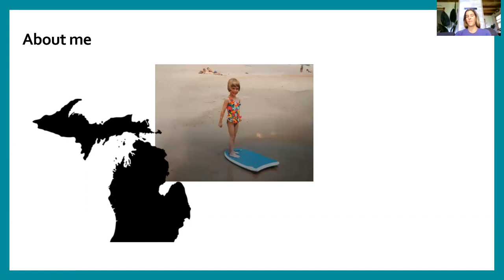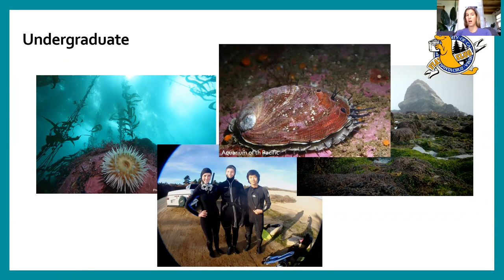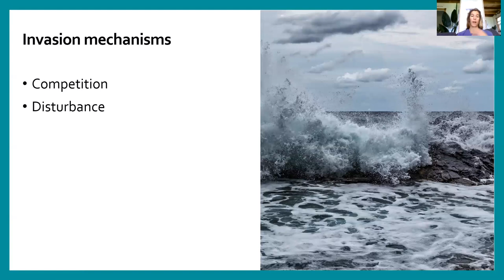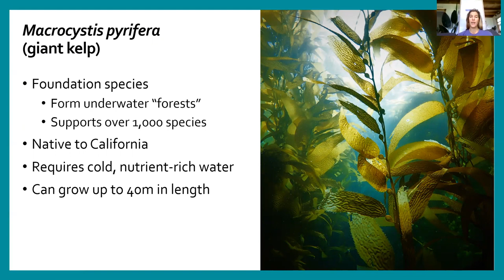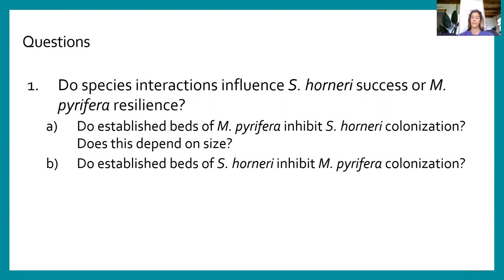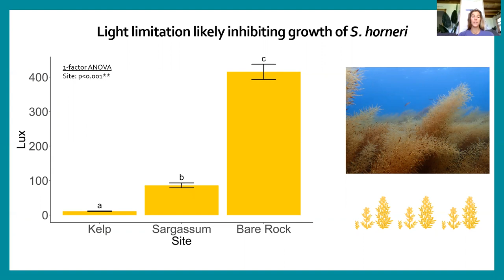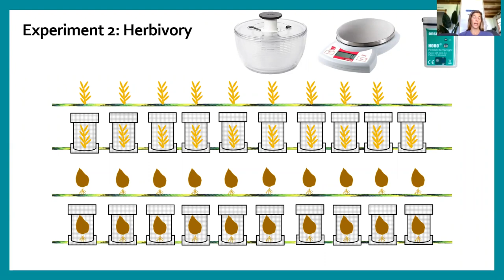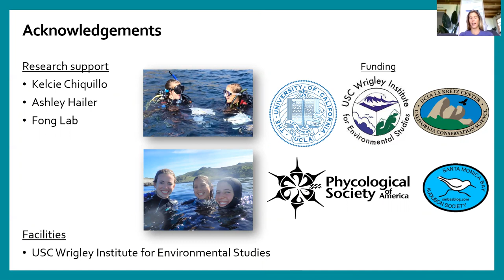"Pressures facilitating the invasion of a brown marine alga into forests of giant kelp"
Emily Ryznar, University of California, Los Angeles
USC Wrigley Summer Fellow
Wrigley Fellow Lecture Series: 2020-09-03

"Rapid growth, disturbance, and low herbivory pressure facilitate the invasion of a brown marine alga into forests of giant kelp"

Giant kelp, or Macrocystis pyrifera, is an ecologically important native species along our coast and provides habitat for over 1,000 species. However, giant kelp forests have become recently invaded by Sargassum horneri, a non-native alga that arrived in southern California in 2003. My research explores mechanisms contributing to S. horneri's invasion success, how it may be interacting with giant kelp, and potential implications of the invasion on coastal biodiversity.